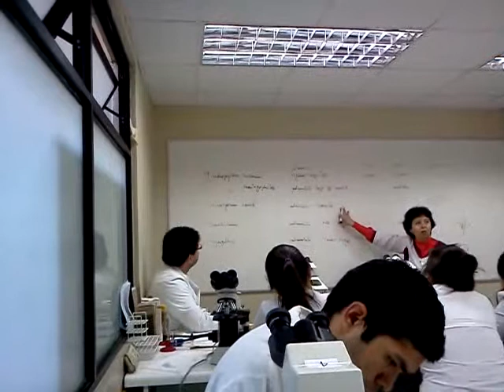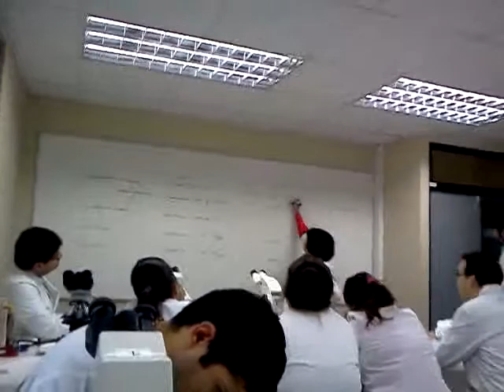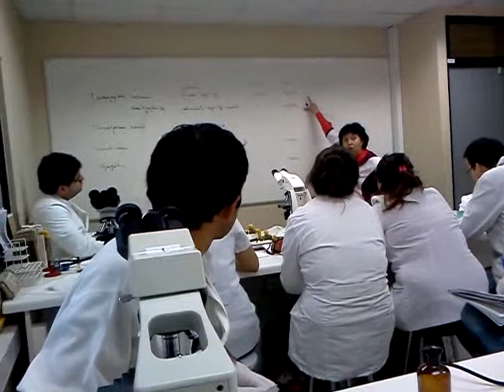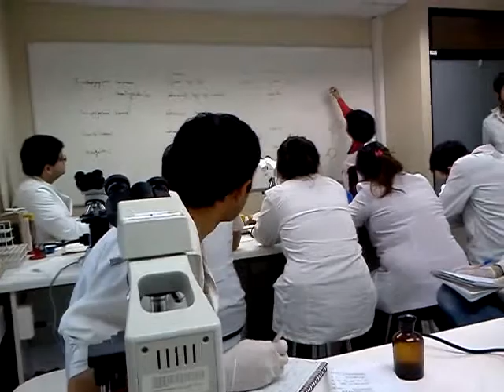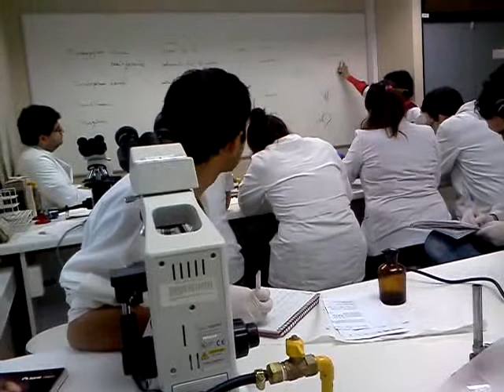LAB. Microbiologia Clinica. Hongos importantes, morfologia